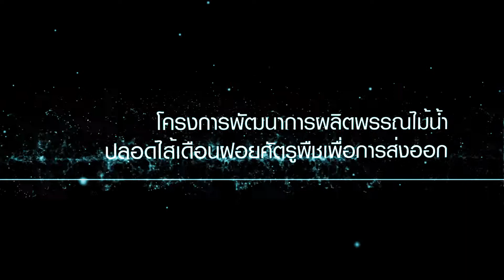เครื่องตรวจไส้เดือนฝอยในพรรณไม้น้ำ เพื่อการส่งออก | สวก.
โครงการพัฒนาการผลิตพันธุ์ไม้น้ำปลอดไส้เดือนฝอยศัตรูพืชเพื่อการส่งออก

หนึ่งในรางวัลเกียรติยศ “ผลงานเด่น สวก." ปี 2557

          งานวิจัยจะประสบผลสำเร็จได้ ไม่ได้ขึ้นกับเทคโนโลยีหรือว่าข้อมูลหรือกระบวนการต่างๆที่ศึกษาวิจัยมาได้ แต่ขึ้นอยู่กับผู้ใช้ ว่าจะยอมรับเทคโนโลยีนั้นหรือไม่ ถ้ายอมรับงานวิจัยจึงจะประสบผลสำเร็จ

         แนวคิดในการทำงานวิจัยในเรื่องนี้ ก็เพื่อที่จะทำอย่างไรที่จะแยกไส้เดือนฝอยออกจากรากของพรรณไม้น้ำได้อย่างรวดเร็ว และแม่นยำ ที่มาของงานวิจัยนี้คือเริ่มจากการส่งออกพรรณไม้น้ำไปทาง EU แล้วทาง EU ตรวจพบศัตรูพืชก็คือไส้เดือนฝอย ปนไปกับรากพืช ก็เลยเป็นปัญหาทำให้ทาง EU ทำลายพืชที่ส่งออกไปทั้งหมด จึงกลายมาเป็นโจทย์วิจัยว่า ทำยังไงที่จะลดการปนเปื้อนหรือไม่ให้มีไส้เดือนฝอยติดออกไปแม้แต่ตัวเดียว เพื่อให้ประเทศเราได้ส่งออกพรรณไม้น้ำที่ปลอดกันศัตรูพืช

          เทคนิคในการที่จะแยกไส้เดือนฝอยให้ออกจากรากพืช คือใช้คลื่นเสียงอัลตร้าโซนิค เหมือนกับเครื่องล้างแว่นตาหรือว่าเครื่องล้างผัก ในตอนที่คลื่นเสียงทำปฏิกิริยากับน้ำ จะเกิดฟองอากาศเล็กๆ เข้าไปทำให้ไส้เดือนฝอยเหมือนกับว่ามันกำลังถูกรบกวน ไส้เดือนฝอยจะขึ้นออกมาอยู่นอกราก แล้วก็มาอยู่ในน้ำ และสามารถนำน้ำจากตรงนี้ไปตรวจสอบได้เลย ซึ่งวิธีการนี้มันก็จะสามารถที่จะแยกไส้เดือนฝอยออกได้อย่างรวดเร็ว จากงานวิจัยเราได้อยู่ที่ 40 กิโลเฮิร์ต เป็นระดับที่เหมาะสมที่สุด ในการที่จะแยกไส้เดือนฝอยออกจากรากพืช ใช้เวลาเพียงแค่ 20 นาที

ผลงานวิจัยนี้ได้รับการตีพิมพ์ในวารสารวิชาการต่างประเทศถือว่าได้รับการยอมรับในระดับสากล